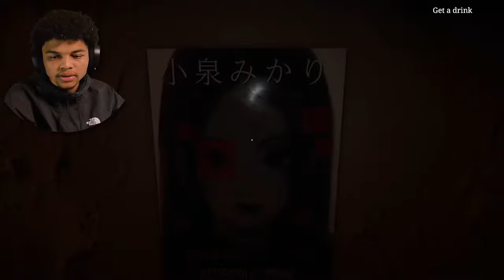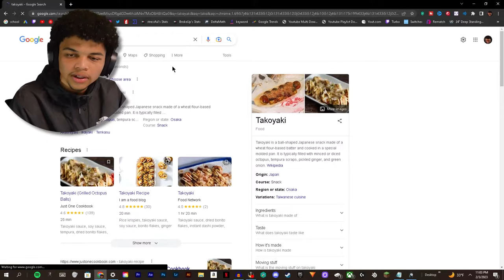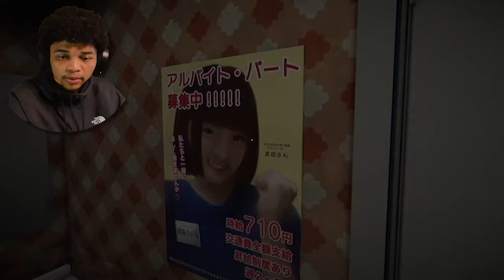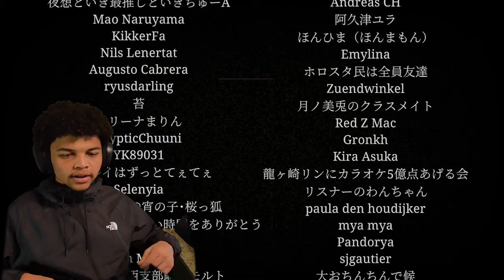I WENT TO A HAUNTED KARAOKE ALONE | Chilla's Art: The Karaoke | ヒトカラ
In todays video I play my first ever Chilla's Art game and was not disappointed and was immediately filled with terror...

click socials below